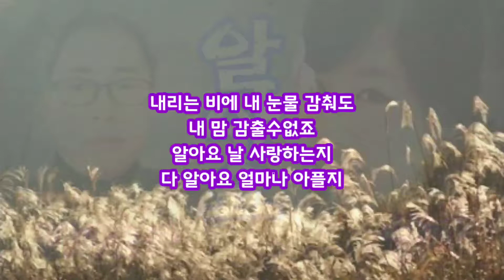알아요 양파 하모니카연주